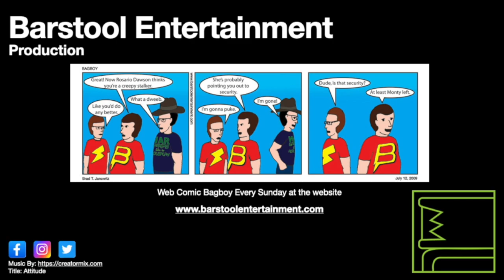Red Dead Redemption 2: American Fathers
Arthur helps Rains Fall and Eagle Flies obtain some documents from Cornwall Kerosene & Tar.